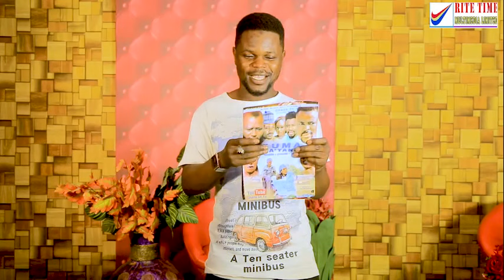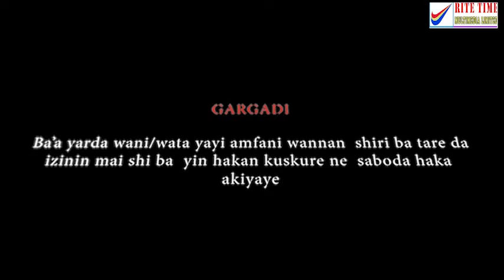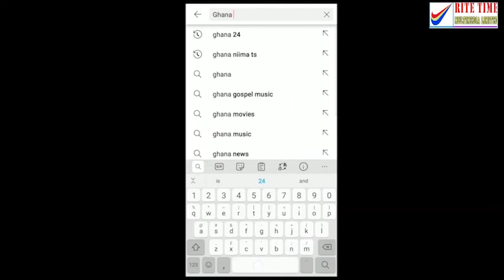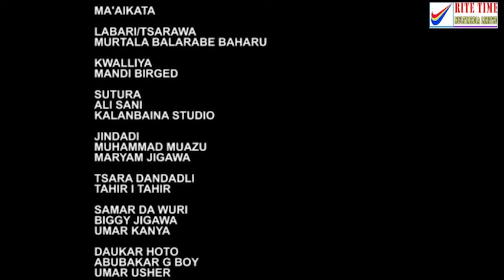Makahon daji episode 2